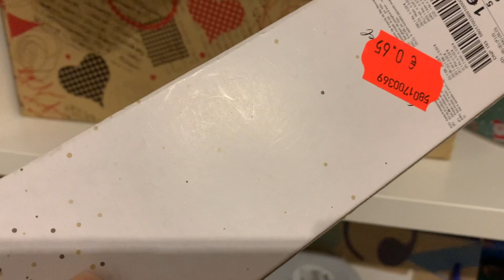🎄PRE VLOGMAS🎄 30 NOV - ME ACOMPAÑAIS AL PUERTO 🛳